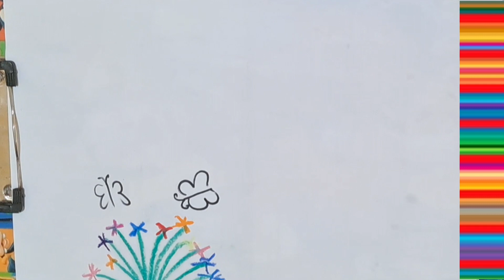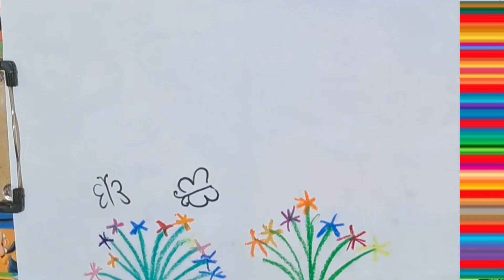Free Drawing and Coloring | Kids Art | Kids Learning Video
Free Drawing and Coloring | Kids Art | Kids Learning Video @LearnWithTanyaAndMom

kids art
preschool learning
learn hindi alphabets through english
varnmala sikhaiye
ka kha ga gha learning
hindi vovels and consonants pronunciation
hindi additional consonants
hindi varnamala infobells
a se varnmala
hindi consonants
hindi vyanjan for nursery class
hindi varnmala padhaai
hindi alphabet rhymes
a se anar a se aam poem
a se anar a se lekar
a for apple anaram
a se anar a se aam video
a se z tak counting
a se anar pahada
a se anar a se aam song
a se anar activity
abcd a se anar
anar aam varnmala
a se anar tak
hindi consonants rhymes
a se anar phonics song
hindi nursery class
preschool learning videos
123 learniing for toddlers
learn fruits and vegetables
toddler learning video words hindi
learn hindi alphabets and words
an se anar padhaai
an se anar
an se anar a se i